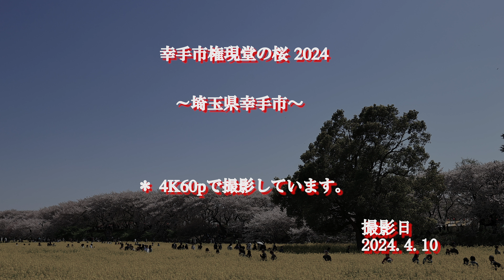《4K》幸手市権現堂に桜 2024（Canon EOS RMarkⅡ＆GoProHERO12）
幸手市権現堂の桜を久しぶりに見に行って来ました。前日までの暴風雨で桜の花は散ってしまったのではと心配したが、花も十分あり、杞憂に終わりました。
いつ見ても桜と菜の花のコラボは絶景です。